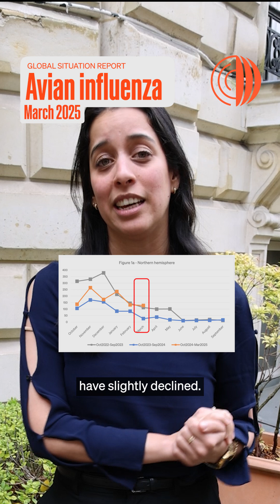What's the avian influenza situation like in March 2025?